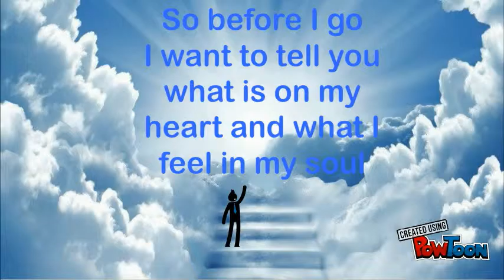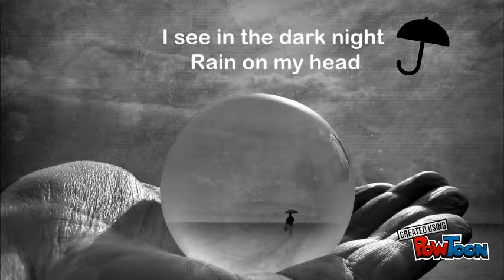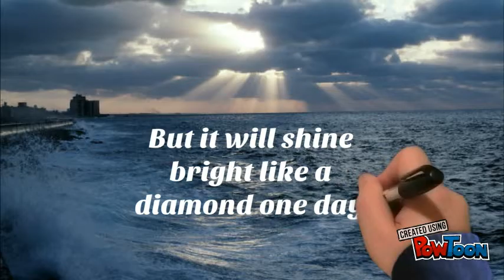Spanish Poem Project